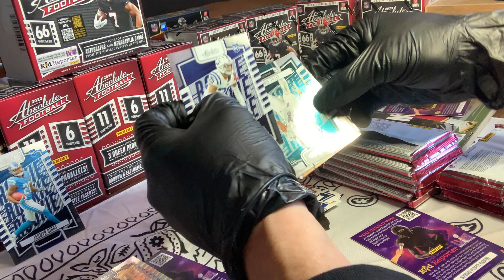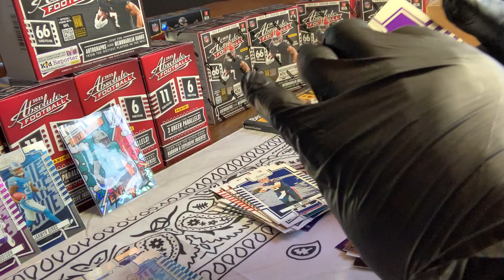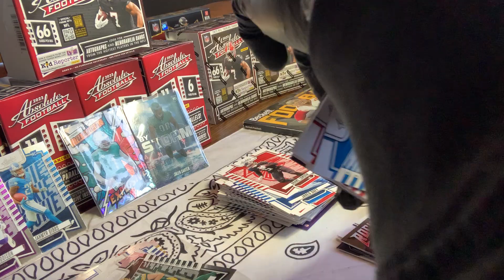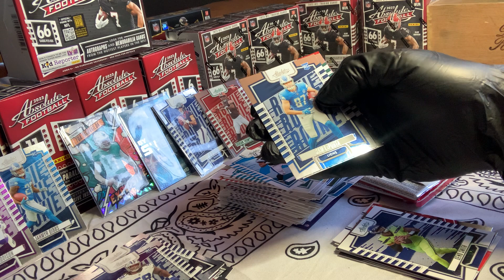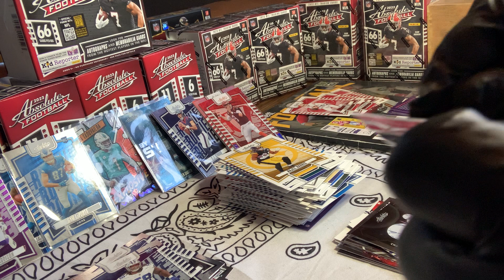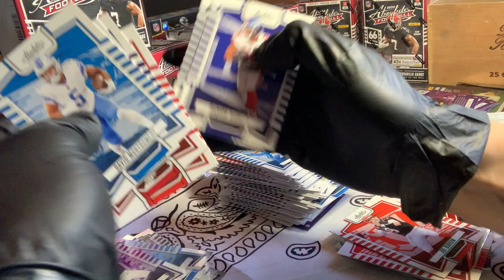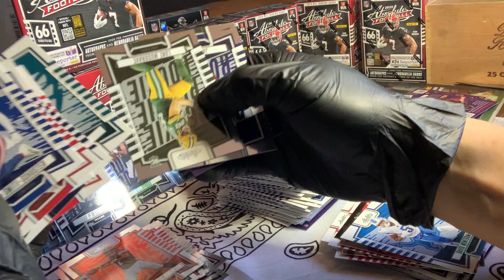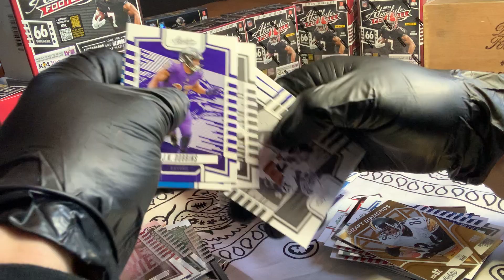2023 NFL Absolute Football blaster box - PART 3